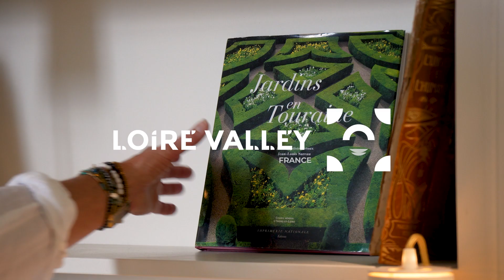Learn and discover - Slow tourism in the Loire Valley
Réalisation : Pixel Infos
Crédit : Pixel Infos - CRT Centre-Val de Loire